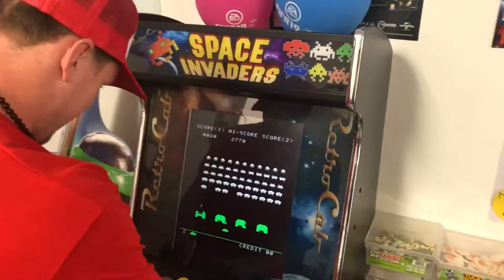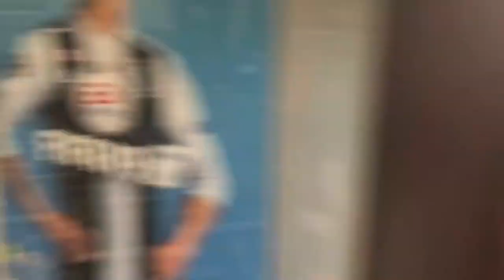Josh Goes To G-Zone (Shop Review)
Today Josh and I go to a games shop called g zone located in the small town of Hailsham.
Sadly as usual things don't go to plan...